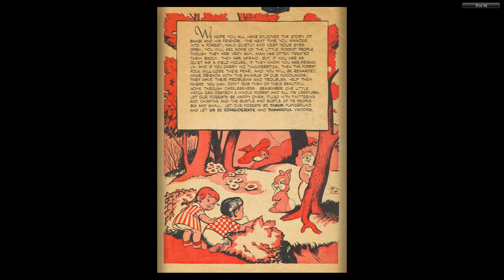DISNEY Dell Four Color Comics #0186 Bambi